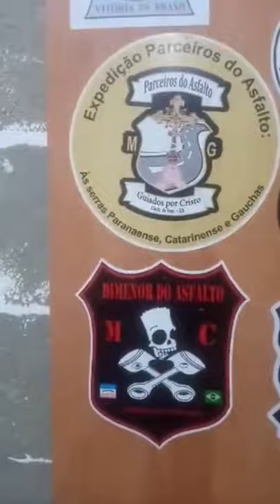Moto Clubes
Subscrible Subscrible Subscrible Subscrible Subscrible Subscrible Subscrible Subscrible Subscrible Subscrible Subscrible Subscrible Subscrible Subscrible Subscrible Subscrible Subscrible Subscrible Subscrible Subscrible Subscrible

Apoiando o canal você pode participar, individualmente ou com sua empresa, hoje o canal recebe mais de 1000 acessos diários.
Apoie o canal:
PicPay: @rotasdeaventura
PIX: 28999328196